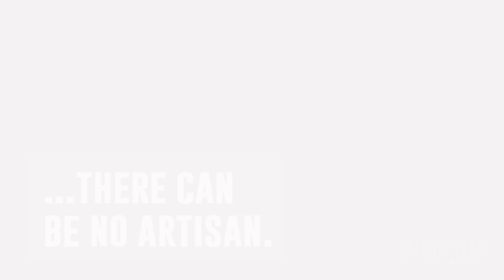Without art, there is no artisan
Crafting artisan spirits since 2014. We're proud supporters of Connecticut's arts and culture community.